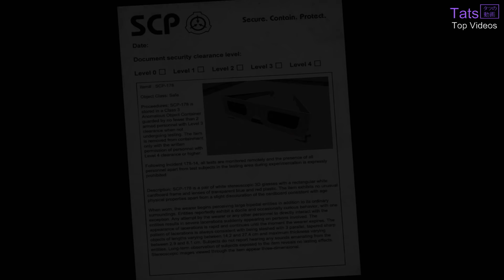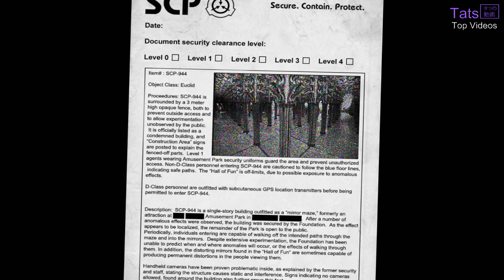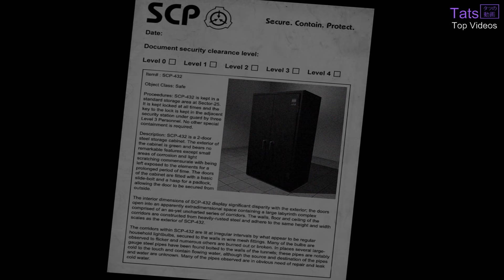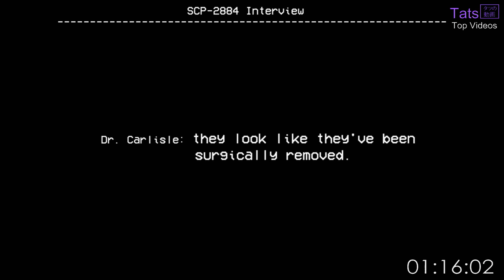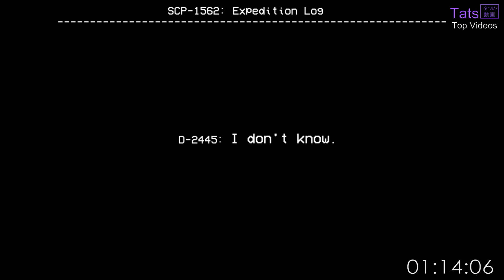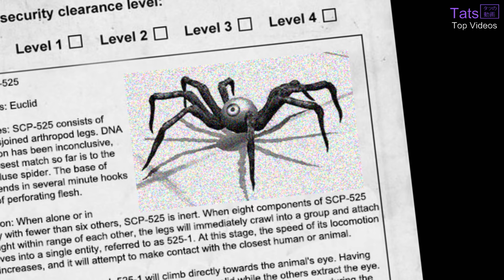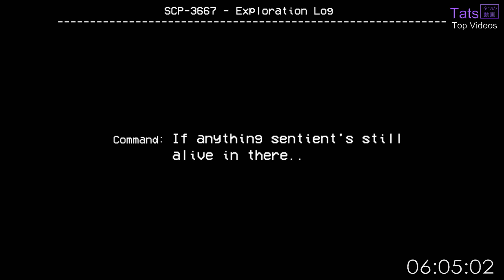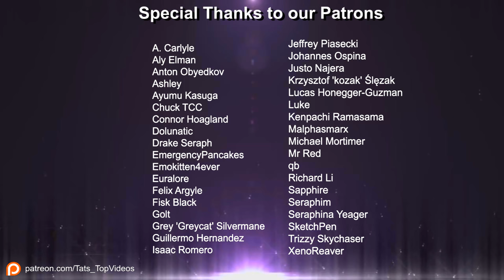Top 15 Scariest SCPs 3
*SCP Authors*
SCP 015 IT - (Dr Graph)
SCP 072 - (Kate McTiriss)
SCP 178 - (Dr Wartheim)
SCP 323 - (Unknown)
SCP 432 - (evilscary)
SCP 525 - (Yubi Shines)
SCP 944 - (eric_h)
SCP 965 - (ChazzK)
SCP 1506 - (DrMrTheMinotaur)
SCP 1562 - (trennerdios)
SCP 2373 - (acc1177)
SCP 2863 - (Dr Solo)
SCP 2884 - (Zacharia H)
SCP 3470 - (A Random Day)
SCP 3667 - (Quantum Physician)
Please Visit Top Staff Channels: Below!
Special Thanks to LunaLord for research and organisation
**Contents**

0:00:00 - Intro
0:00:39 - SCP 178 - (3D Glasses)
0:02:57 - SCP 2373 - (The Torso)
0:06:01 - SCP 3470 - (Hunter Cars)
0:08:20 - [SCP 3470 - [Audio Log]
0:12:16 - SCP 944 - (The Mirror Maze)
0:16:04 - SCP 965 - (Window Ghost)
0:20:00 - SCP 432 - (Cabinet Labyrinth)
0:23:56 - SCP 015 IT - (Boogeyman)
0:28:12 - SCP 2884 - (One Nation Under CCTV)
0:31:32 - [SCP 2884 - [Audio Log A]
0:33:13 - [SCP 2884 - [Audio Log B]
0:35:27 - SCP 072 - (Shadow Hand)
0:38:19 - SCP 1562 - (Dimensional Slide)
0:39:52 - [SCP 1562 - [Audio Log A]
0:43:19 - [SCP 1562 - [Audio Log B]
0:49:36 - SCP 323 - (Wendigo Skull)
0:54:10 - SCP 2863 - (Gashadokuro がしゃどくろ)
0:56:15 - SCP 525 - (Eye Spiders)
0:58:51 - SCP 3667 - (Portal To Hell)
1:03:12 - [SCP 3667 - [Audio Log]
1:12:45 - SCP 1506 - (Spider Cloud)
1:15:24 - [SCP 1506 - [Audio Log]
1:18:53 - (Patron Thanks)
1:19:11 - (Staff Credits)